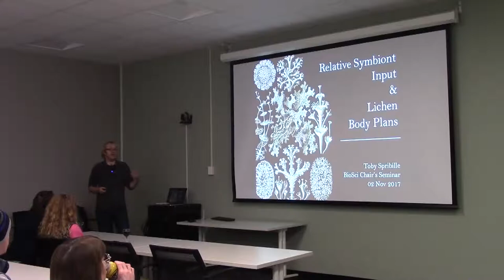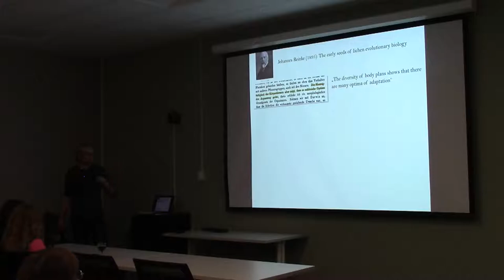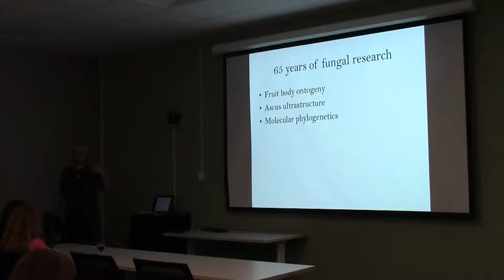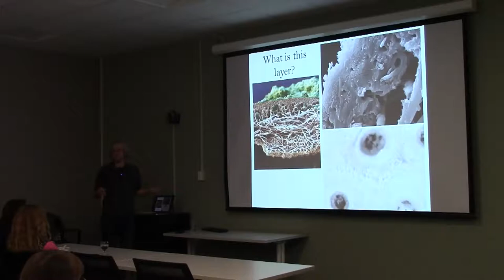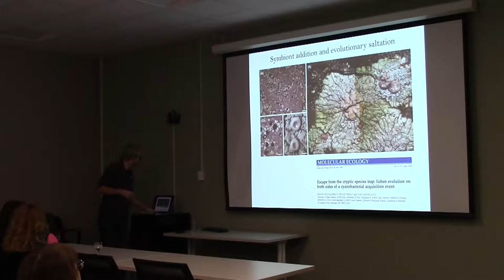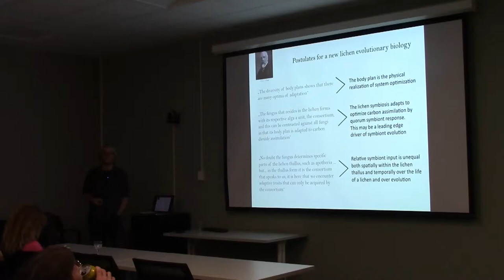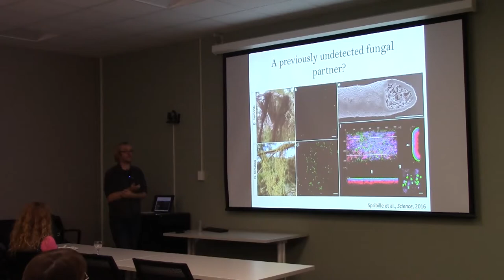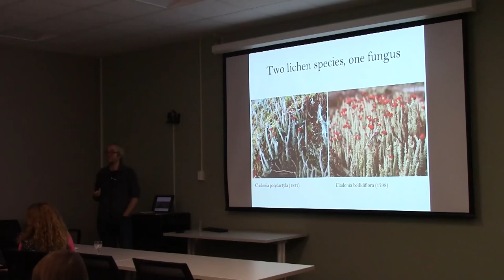Relative symbiont input and lichen body plans by Dr. Toby Spribille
Chair's Lecture Series - 2017/11/02
November 2017